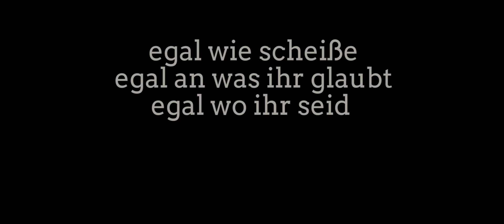Worte haben Kraft, Frohe Weihnachten 2016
Terror In Berlin
Bomben in Aleppo
Hass und Hetze sind in
Depression wird Volkskrankheit

Hoffnung lebt
Mitgefühl und Nett-sein rettet Leben.

Inspirierende Worte aund eine Inspirierende Geshichte zusammengesammelt aus dem ewratic Archiv

wanna work with ewrätic creations?